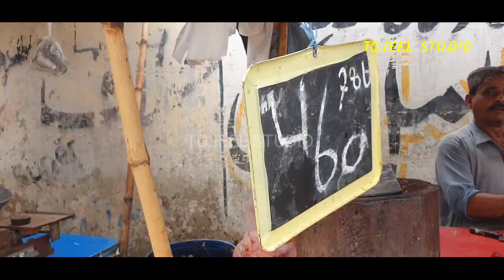Sakuran Rood Ha Shoping l Nadil Hussain Hub Chowki Vlog l Tojeel Studio l Nazarabad